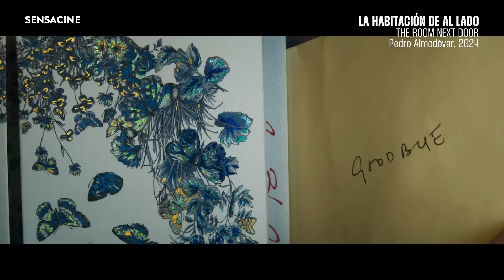Crítica 'LA HABITACIÓN DE AL LADO' de Pedro Almodóvar | Festival de Venecia 2024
Sexto día desde el Festival de Venecia 2024.
Alejandro G. Calvo hoy nos habla de 'LA HABITACIÓN DE AL LADO' (THE ROOM NEXT DOOR) protagonizada por Tilda Swinton y Julianne Moore y dirigida por Pedro Almodóvar.